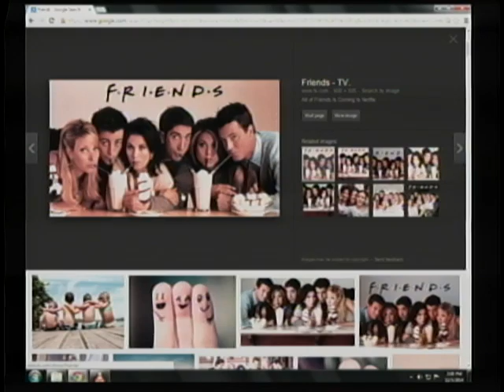"The Ladies Room" - High Tech High School - December 3, 2014